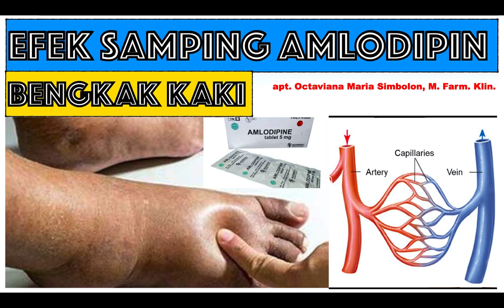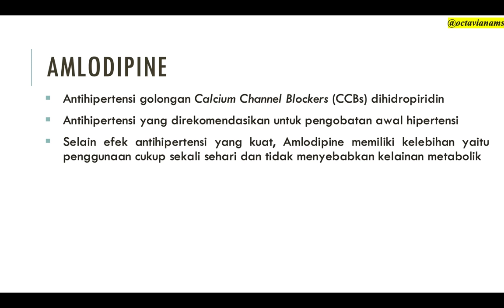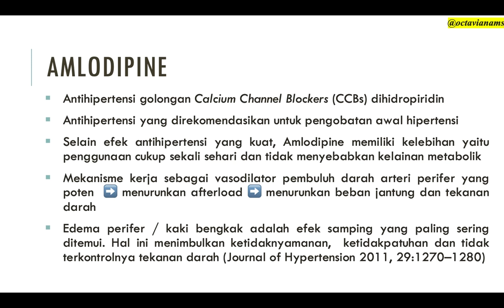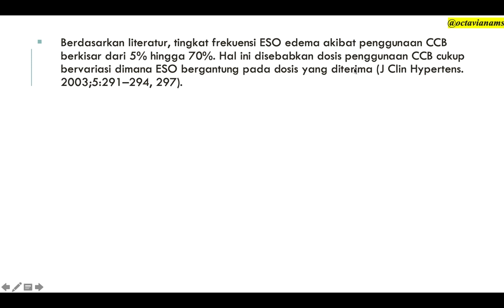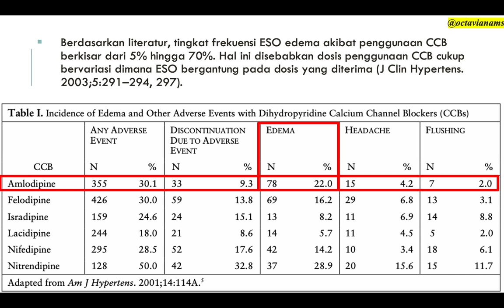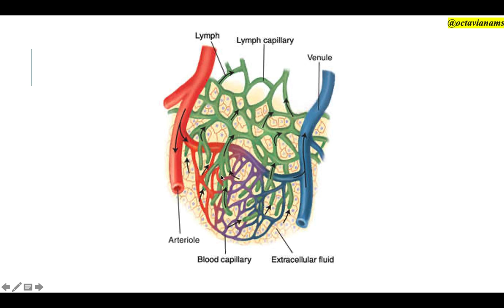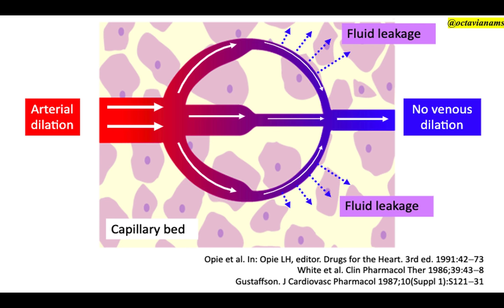💊💊Apakah Amlodipine Dapat Menyebabkan Bengkak pada Kaki?💊💊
Amlodipine dikenal sebagai obat penurun tekanan darah. Namun, pasien sering mengeluh akan efek samping obat ini yaitu bengkak pada kaki / edema kaki. Nah, bagaimana mekanisme Amlodipine mengakibatkan bengkak pada kaki. Silahkan cek langsung selengkapnya mekanisme Amlodipine mengakibatkan bengkak pada kaki. Semoga bermanfaat :)